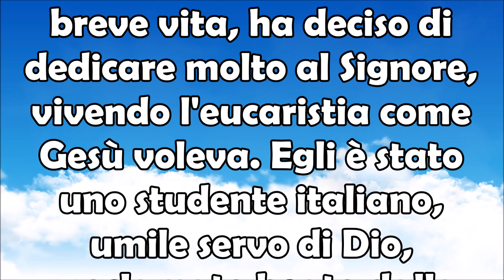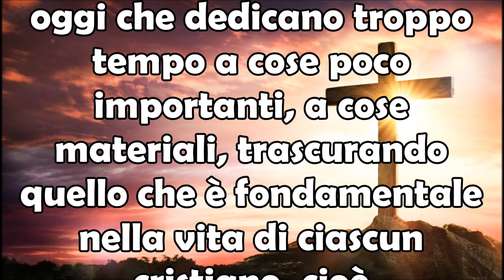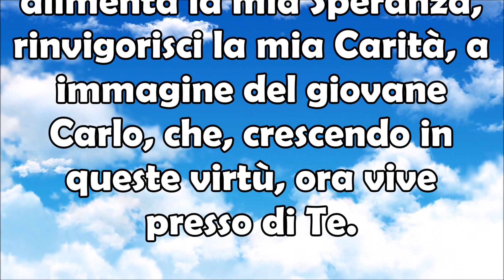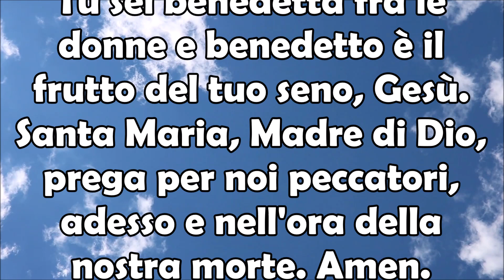12 Ottobre Ricorrenza Beato Carlo Acutis | Potente Preghiera Per Ricevere da Lui una Grazia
Carlo Acutis nacque a Londra, il 3 Maggio 1991 e morì a Monza, il 12 Ottobre 2006. Egli nella sua pur breve vita, ha deciso di dedicare molto al Signore, vivendo l'eucaristia come Gesù ✝️ voleva. Egli è stato uno studente italiano, umile servo di Dio, proclamato beato dalla Chiesa cattolica il 10 Ottobre 2020 da Papa Francesco. La ricorrenza avviene ogni anno il 12 Ottobre. Ecco qui una preghiera 🙏🏻 molto bella, breve ma potente, meravigliosa che elogia la sua figura di beato e ne chiede la sua intercessione affinchè ci possa arrivare la grazia che chiediamo con il cuore 💓. Carlo può insegnare moltissimo ai giovani di oggi che dedicano troppo tempo a cose poco importanti, a cose materiali, trascurando quello che è fondamentale nella vita di ciascun cristiano, cioè l'avvicinamento al Signore per meritarci poi un posto nel suo Regno. 12 Ottobre Ricorrenza Beato Carlo Acutis | Potente Preghiera Per Ricevere da Lui una Grazia.